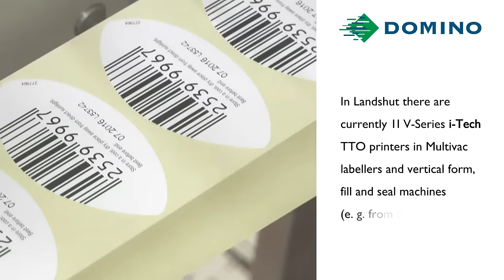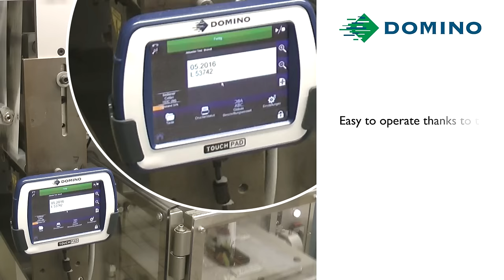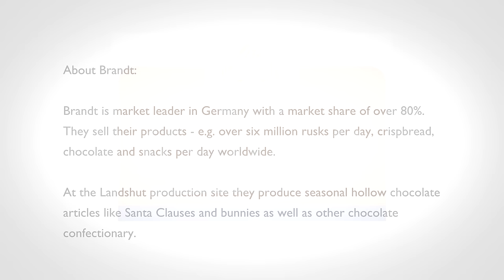Brandt - Replacement of old hot stamp systems through innovative V230i Thermal Transfer Printers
Brandt relies on V-Series i-Tech Thermal Transfer Printers from Domino for the coding of hollow chocolate articles and flow packs.
New self-adhesive plastic labels for the base labelling of hollow chocolate articles like Santa Clauses required the replacement of the hot stamp printers. At the same time Brandt also updated the technology in their vertical form, fill and seal machines.

Thomas Huber, Plant Manager at Brandt Schokoladen GmbH + Co. KG in Landshut: “It was important to us, that the new systems were intuitive to use, provided a high code quality while keeping consumable cost low. A uniform ribbon quality for our labellers and vertical form, fill and seal was necessary for us. The V-Series i-Tech printers convinced us in all fields and therefore we have decided to purchase Domino.”